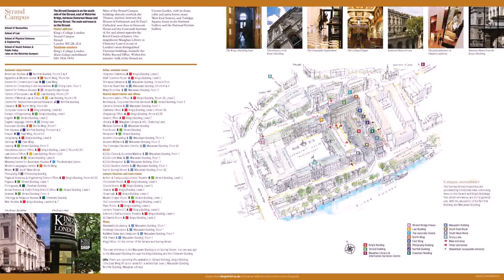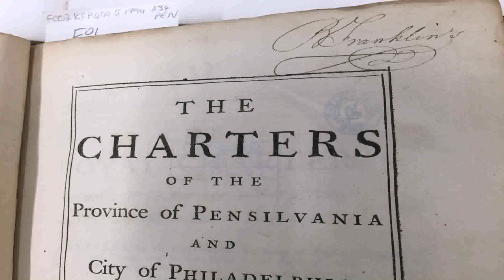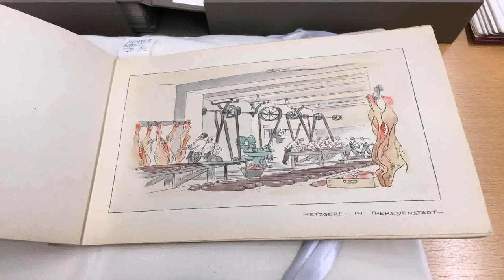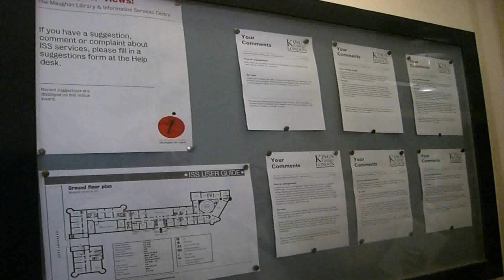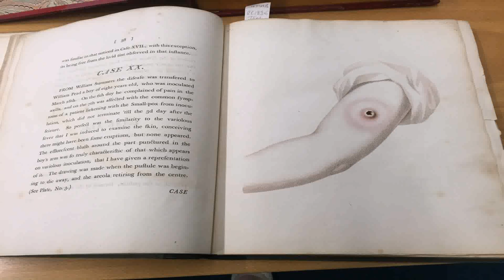Floor Plans Maughan Library